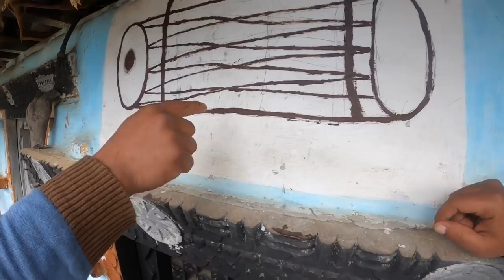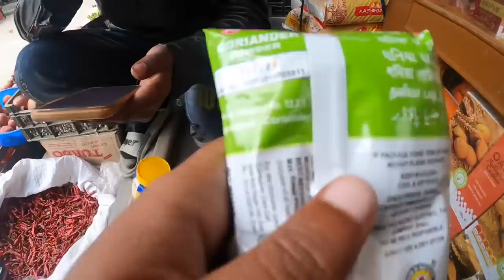സിക്കിം ഗ്രാമത്തിലെ ആളുകൾക്കു നമ്മുടെ ബിരിയാണി വെച്ച് കൊടുത്തു || അവരുടെ കണ്ണ് നിറഞ്ഞു പോയി 😢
English Plus,
WhatsApp വഴി ഇംഗ്ലീഷ് പഠിക്കാം കൂടുതൽ വിവരങ്ങൾക് ഇവിടെ click ചെയ്ത് മെസ്സേജ് അയക്കു